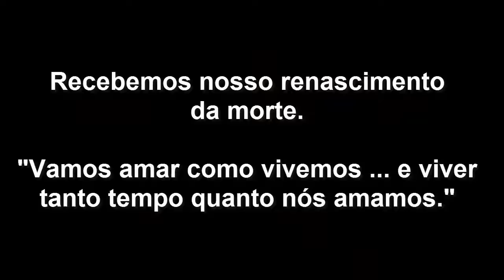Os sírios acenderam a sexta vela em sua luta pela liberdade.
Sob o sexto aniversário da Revolução Síria, ainda continuamos apesar dos horrores e tragédias e determinados a conseguir a liberdade para a Síria e seu povo.